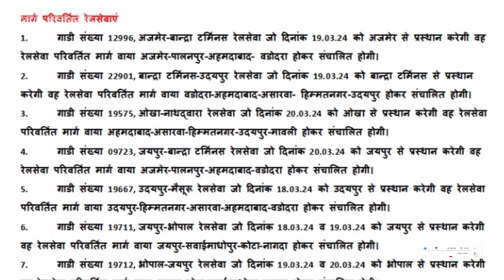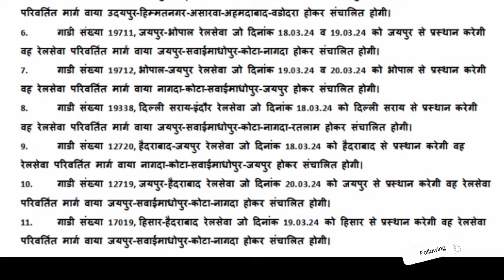रेलवे द्वारा 11 से अधिक ट्रेनों का मार्ग परिवर्तन // 10 से अधिक ट्रेनें रद्द // RAIL TIME // Jaipur